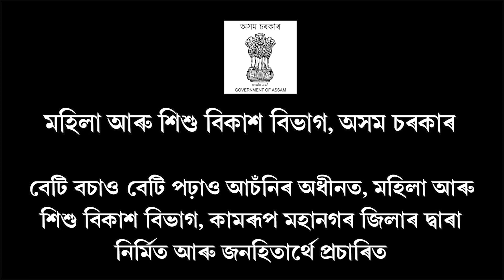বাজেট অধিৱেশনৰ মাজতে ৰাজি্যক কেবিনেট সম্পন্ন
২০২৪-২৫ বর্ষৰ বাজেটত কেবিনেট অনুমোদন